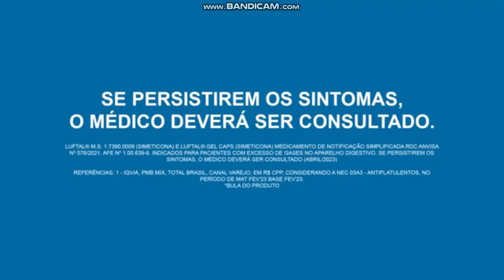Hypera Pharma compra Luftal Gel Caps lança comercial na TV Hypera